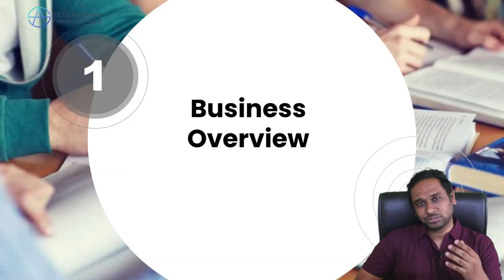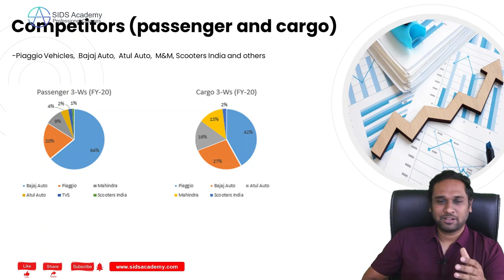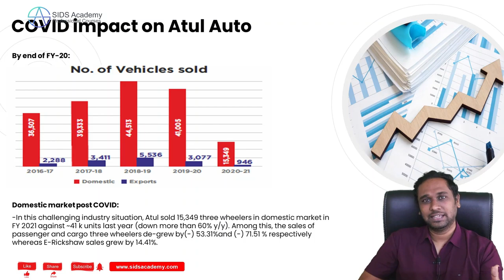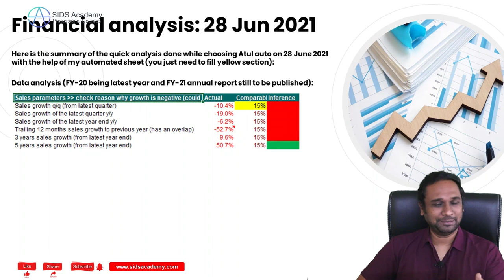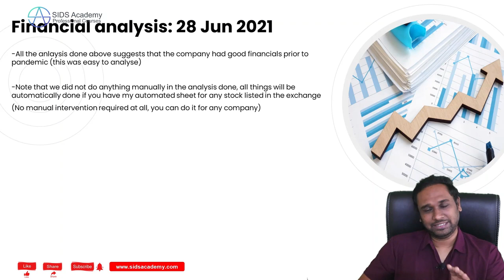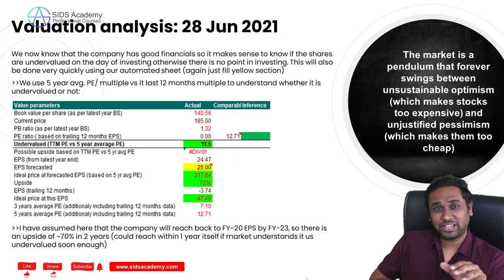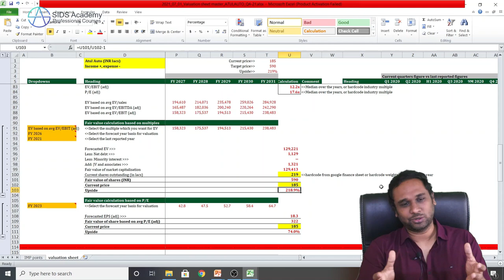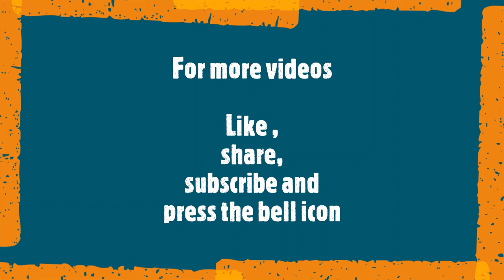Should you invest in Atul Auto ?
In this video I tried to analyse Atul Auto and it financials and explain why it is a good buying opportunity to invest in it in long term. I have shown what could be its fair value and potential upside if you decide to invest (This video is not a recommendation and you are advised to do your own research before investing). I hope, through this video you understand how to analyse and value a company and its shares and make a sound investing decision to make a lot of profit from it in the long term.

Post this course you will be able to make informed decision to buy or sell shares in Indian Market and create long term wealth for yourself or for your clients

The course content is unique as you will be provided with:
a. Automated sheet to identify financially strong but yet an undervalued company for investing
b. Valuation model to arrive at the fair value of any share
c. Actual case study of shortlisting and investing in a listed company using the above mentioned sheets